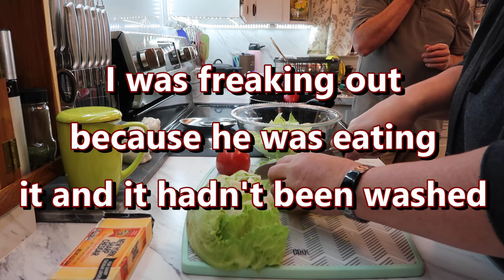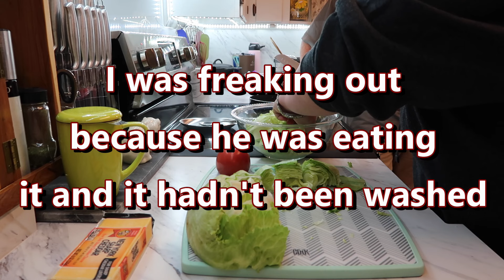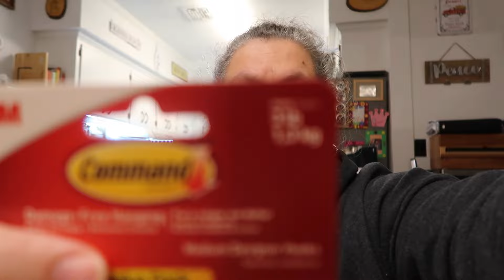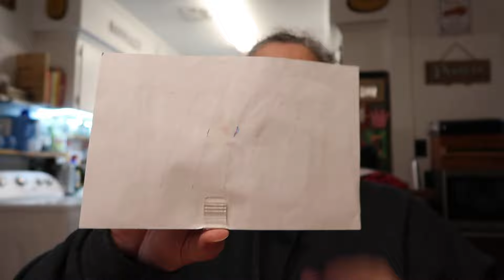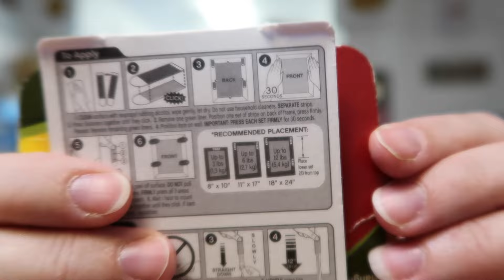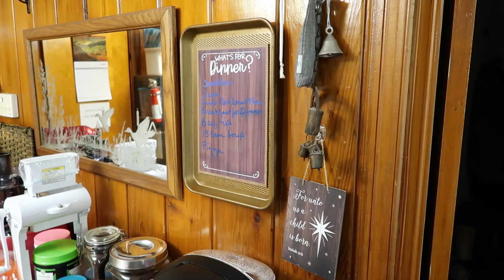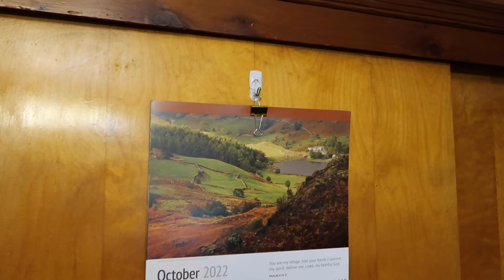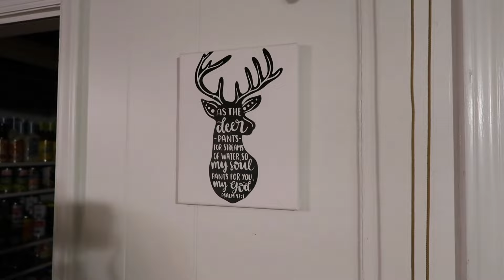Day 18 Light Switches Clean With Me || Things We Do With Command Hooks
I could receive points or it could be a few dollars off products. Using the links doesn't cost you anything extra and in some cases nothing at all. You also get discounts and rebates with some of them. Don't feel you have to do it though. I'm just putting it out there to let you know about things I use myself.